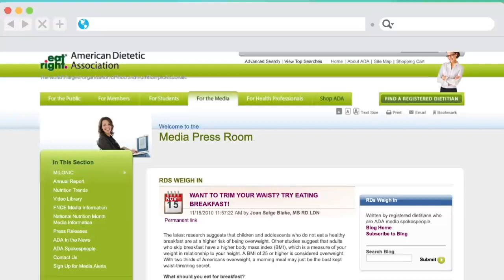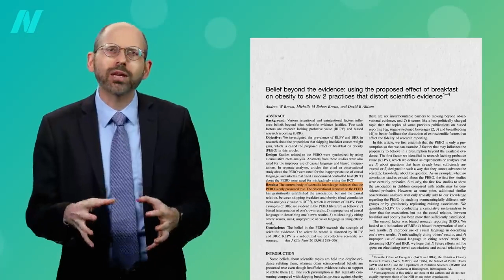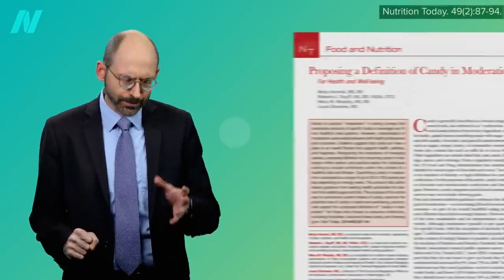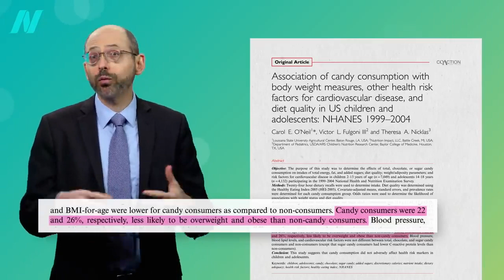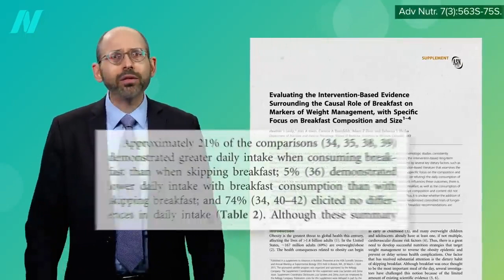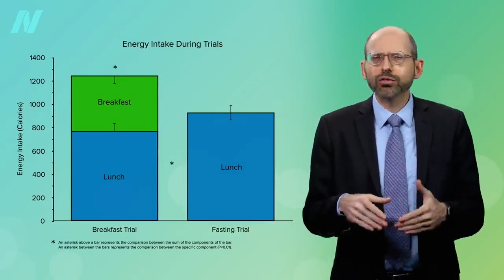Is Breakfast the Most Important Meal for Weight Loss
Is the link between breakfast skipping and obesity cause-and-effect?